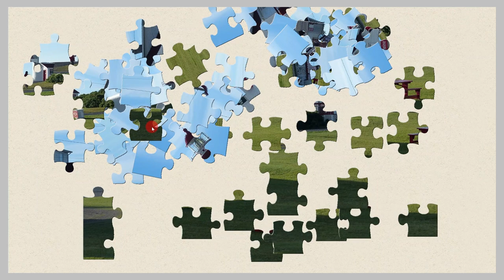152 Cap-de-la-Madeleine Lighthouse Jigsaw Puzzle /Enjoy Gameplay Video on PC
灯台　パソコンで楽しむジグソーパズル Lighthouses have been an important part of maritime history for centuries, providing a critical warning system to ships approaching dangerous coastlines. The history of lighthouses is a long and varied one, dating back to ancient times.

The ancient Greeks are credited with building the first lighthouse around 250 BC. Known as the Pharos of Alexandria, this massive structure stood over 400 feet tall and was one of the Seven Wonders of the Ancient World. The Pharos was designed to help guide ships into the harbor of Alexandria, a bustling port city that was the center of trade and commerce in the Mediterranean.

The Romans also built lighthouses, many of which still exist today. One of the most famous Roman lighthouses is the Tower of Hercules in Spain, which was built in the 2nd century AD and still functions as a working lighthouse.

During the Middle Ages, lighthouses continued to play an important role in maritime navigation. However, many lighthouses were poorly constructed and lacked the sophisticated technology that is available today. In addition, many lighthouses were located in remote areas, making them difficult to maintain and operate.

The modern era of lighthouses began in the late 18th and early 19th centuries, when new technologies such as gas and electric lighting made it possible to build lighthouses that were more effective and efficient than ever before. The first electric lighthouse was built in the UK in 1879, and by the early 20th century, most lighthouses around the world had been converted to electric power.

Today, lighthouses are still an important part of maritime navigation, although their role has changed somewhat. With the advent of satellite navigation systems such as GPS, lighthouses are no longer the only means of guiding ships safely through hazardous waters. However, lighthouses continue to serve as an important backup system in case of GPS failure, and they are also a beloved part of many coastal communities.

Many lighthouses have been decommissioned in recent years, as modern technology has made them obsolete. However, efforts are underway to preserve these historic structures and maintain them as important cultural landmarks. In addition, many former lighthouses have been converted into museums, hotels, and other tourist attractions.

In conclusion, the history of lighthouses is a long and fascinating one, spanning thousands of years and countless civilizations. From the ancient Greeks to the modern era, lighthouses have played a critical role in maritime navigation, helping ships to safely navigate treacherous coastlines and avoid disaster. Although their role has changed in recent years, lighthouses remain an important part of our cultural heritage, and their enduring legacy will continue to inspire generations to come.